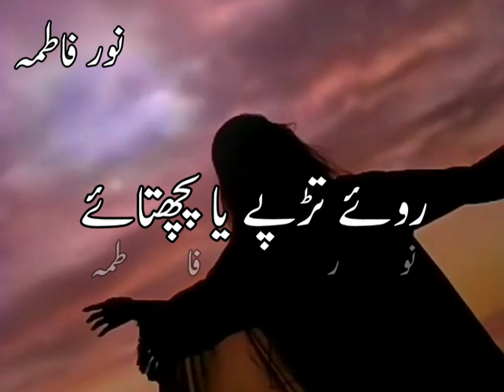Khalil Ur rehman Poetry Whatsapp Status | 💔Sad Line Status || Urdu Sad Poetry Whatsapp Status💔